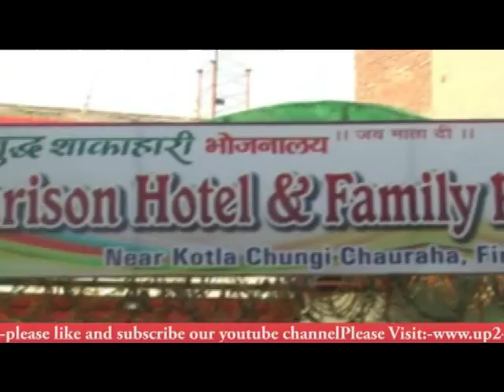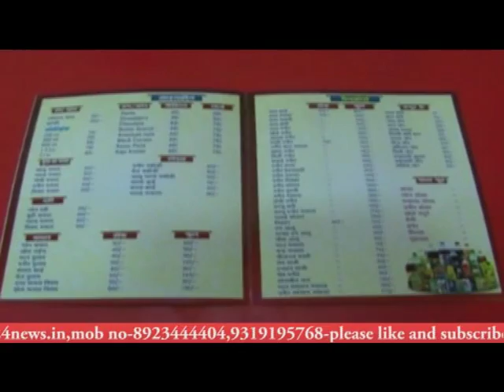फिरोजाबाद संस्कार भारती द्वारा तिलक कॉलेज में दीपावली मेले का आयोजन किया गया